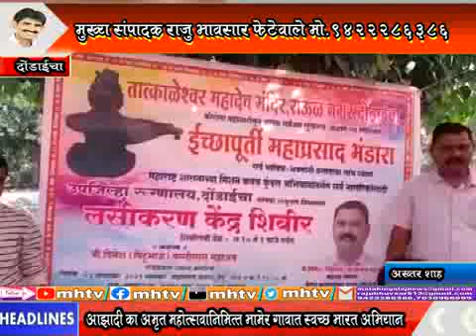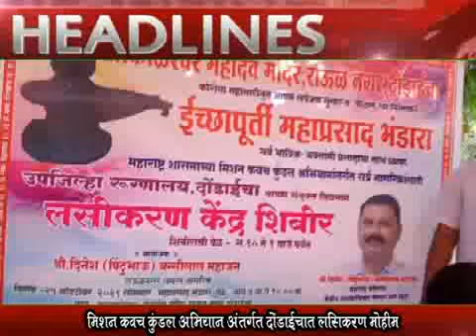MhTvNews 26 10 2021